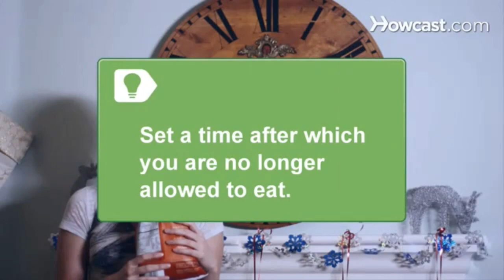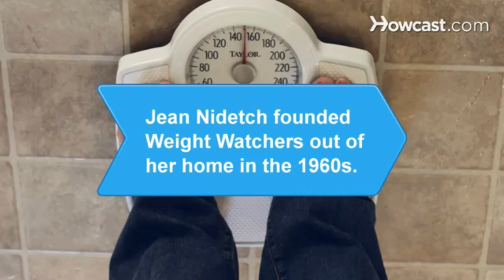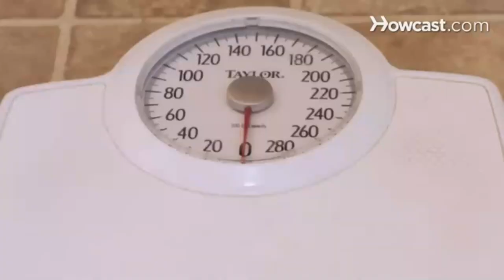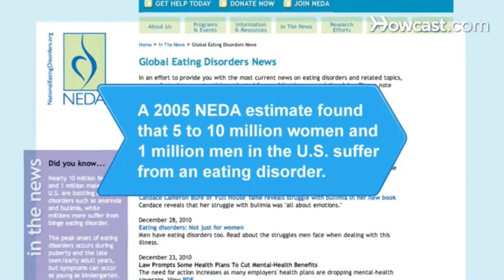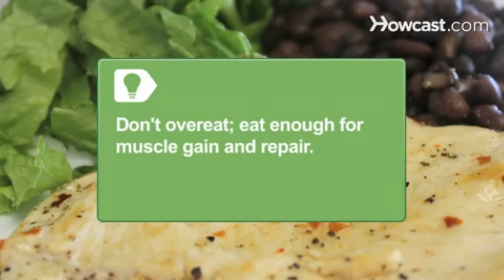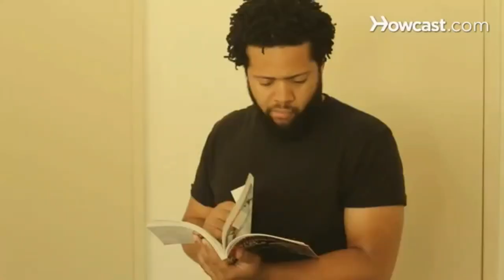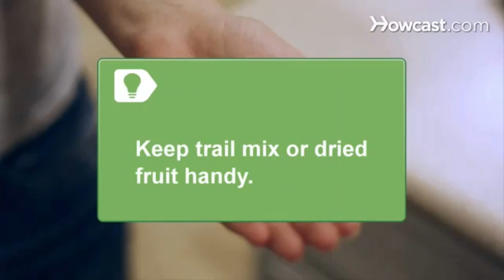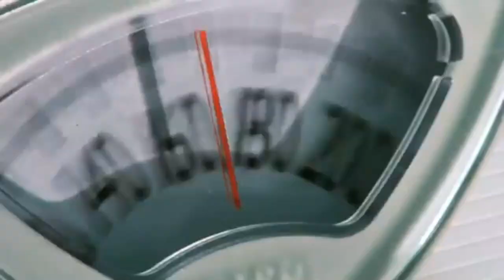Diet Tips For a Healthy Diet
Hello everyone, welcome to Howcast. In this video, we are explaining healthy diets and tips for healthy diets. watch the video and ask questions in the comments if you have any.

⏰ Time chapters ⏳
00:00 Intro
00:04 How to achieve results with your diet
01:42 How to avoid allowing a diet to turn into an eating disorder
04:01 How to avoid common bodybuilding diet mistakes
06:01 How to beat food cravings
07:42 How to choose the diet that's right for you
08:55 How to follow a diet does and dont's

About us:-
Emphasizing high-quality instructional video production, Howcast brings you leading experts and accurate, reliable information on topics ranging from makeup tutorials, cute hairstyles, and nail art designs to soccer tricks, parkour, and skateboarding, plus how to Dougie, how to kiss, and much, much more. Howcast empowers people with engaging, useful how-to information wherever, whenever they need know-how